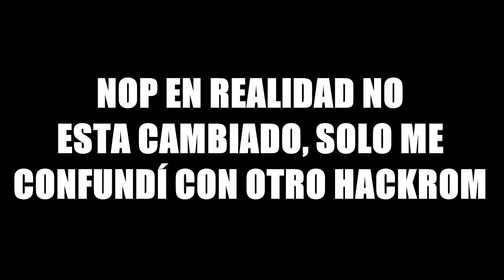¿TODOS LOS POKéMONES & MEGA-E? EL MEJOR ROJO FUEGO GBA Para Android y Pc ACTUALIZADO | ElBurgerXV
ツ Hola Chavales, Hoy VAMOS a jugar y a DESCARGAR! El Mejor! HackRom de Rojo fuego! Mejor Juego de pokémon, Como quieran decirle xD. Un hackrom que esta muy pero muy HACKTUALIZADO Xd, Un Hack Rom mas que se suma a la gran lista de juegos increíbles de pokémon gba :)

→→→→→→→→→→→ ¡ATENCIÓN! ←←←←←←←←←←←

Link Directo 2 'Puedes Acceder a Twitter
Nombre: 161.rar | Peso 10MB | Por: Mediafire

Relacionado
juego de pokémon con todas las generaciones
todos los juegos de pokémon para GBA 2021
El mejor juego de pokemon del 2021
Los mejores juegos de pokemon gba 2021
El Mejor rojo fuego GBA
El Mejor Pokemon rojo fuego gba
Juegos de pokemon con todos los pokemones
mega evoluciones
mega-e
Juegos de pokemon con mega evoluciones.
hack roms de pokemon con todos los pokemones
hack roms de pokemon con mega evoluciones
hack roms de pokemon completos en español